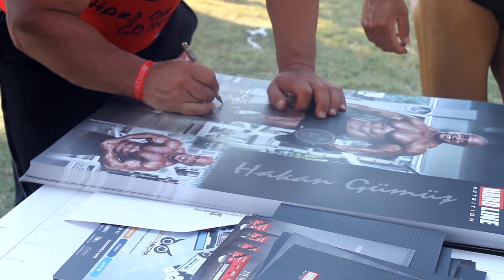HARDLINE NUTRITION - Champion Bodybuilder Hakan Gümüş